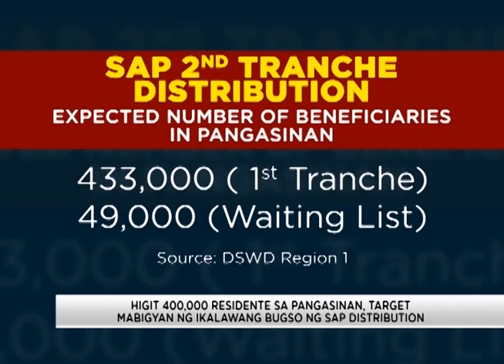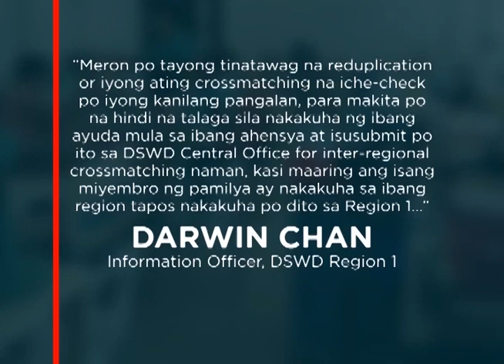Higit 400,000 residente ng Pangasinan, mabibigyan sa ikalawang bugso ng Social Amelioration Program